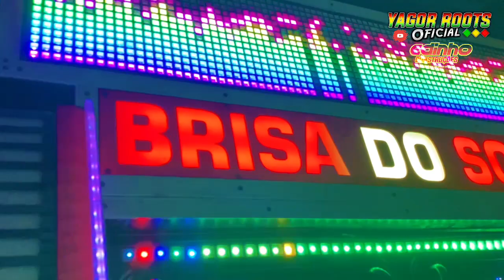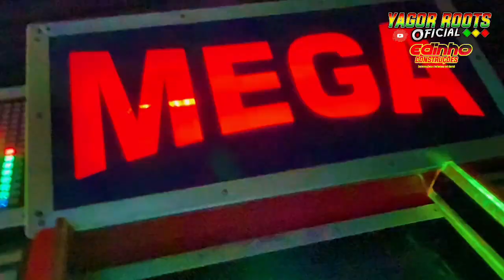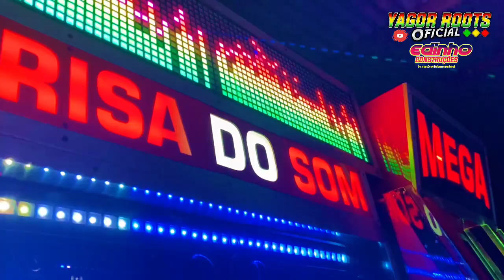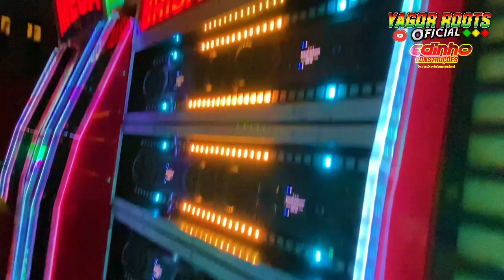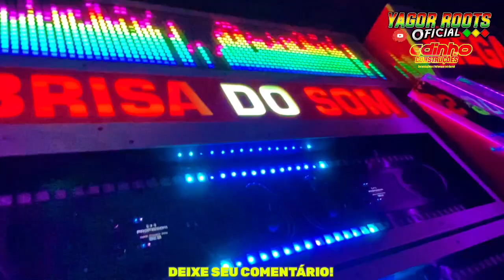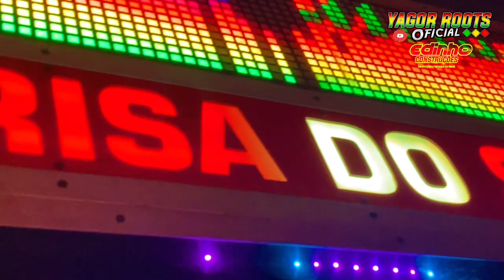FESTA DA BELEZA NEGRA COM A MEGA BRISA DO SOM